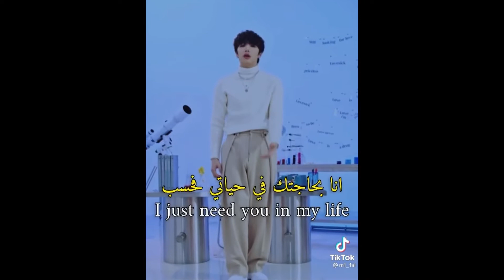ONEUS 원어스 SEOHO tiktok 🌙 #1